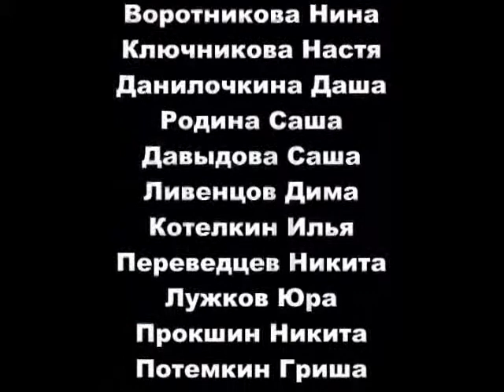Учащиеся 6А класса в роли звезд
Необыкновенный опыт получили учащиеся 6А класса основной Ломоносовской школы, побывав на студии звукозаписи первого канала